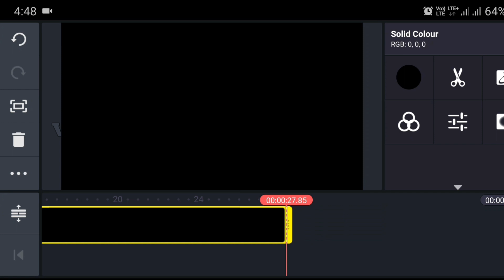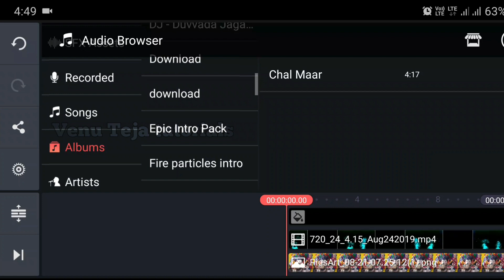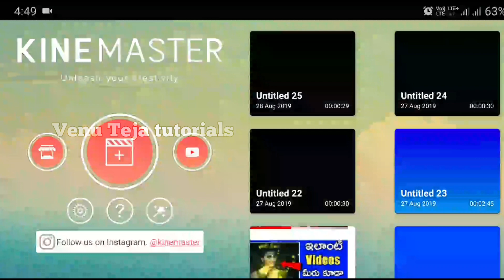How to create Ganpati Bappa Morya || best WhatsApp status || kinemaster tutorials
ganpati status video, ganesh chaturthi 2018, ganesh chaturthi songs, ganpati bappa morya whatsapp status, ganesh chaturthi whatsapp status, ganesh chaturthi, Ganesh Chaturthi Whatsapp